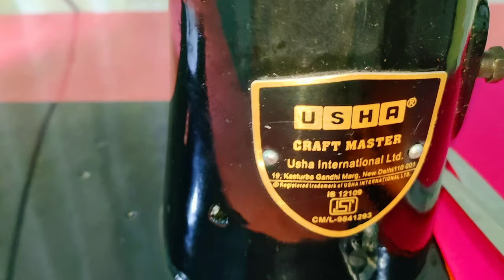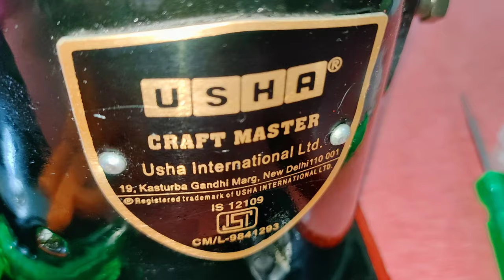Sewing Machine Me Dhaga Chhod Chhod Kar Aana || मशीन में धागा छोड़ छोड़ कर आता है || Machine Problem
Repairing Usha Craft Master Sewing Machine can be easier than you’d expect. Often, it’s easier if you have a sewing machine like Usha craft master. Not only it is easy for beginners, but it also helps to make a solution in the industrial sewing machine like Usha craft master sewing machine.
So before you go, make sure you watch all videos of the playlist Usha craft master sewing machine tutorials.

If you have any problem with the content on this channel then email me on " " with the subject "Issue with Content", so that we can get in contact with you and further discuss the issue. let us keep each other happy. 😄